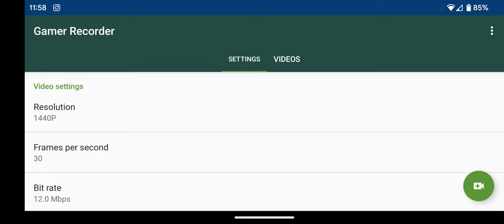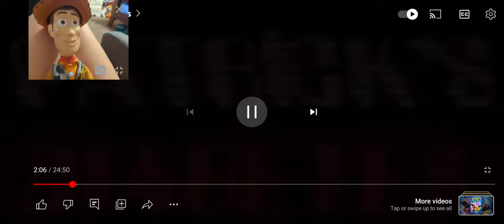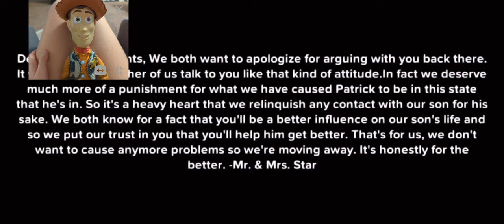woody watches Patrick's diabetes